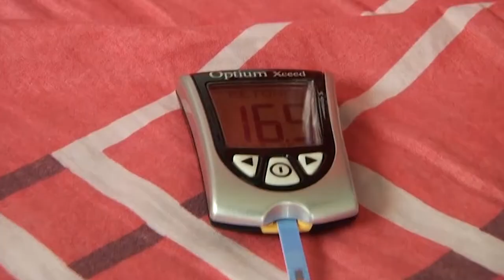शुगर के मरीजों को नहीं खाने चाहिए ये ड्राई फ्रूट्स